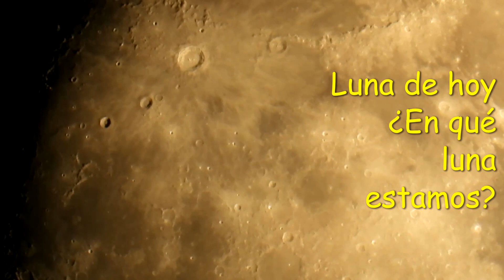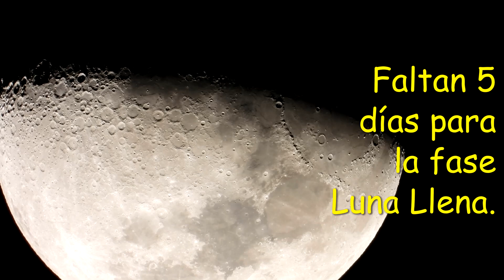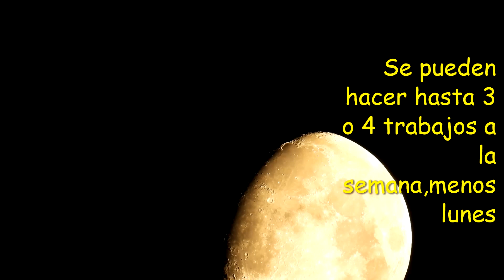LUNA DE HOY DIA 22 DE NOVIEMBRE 2023